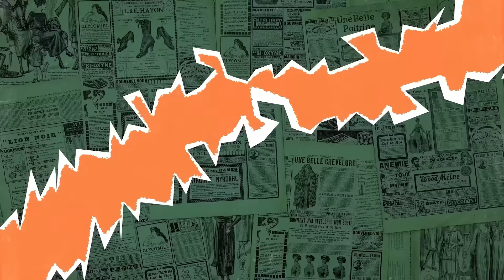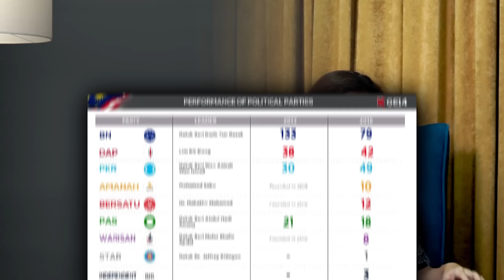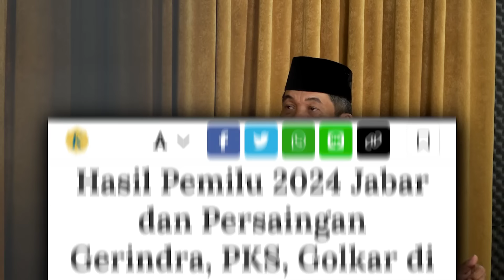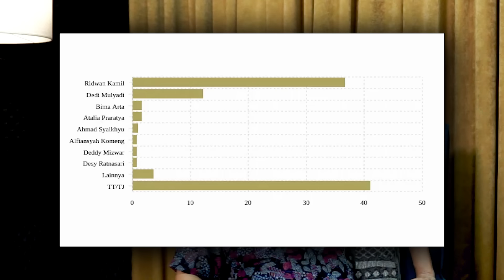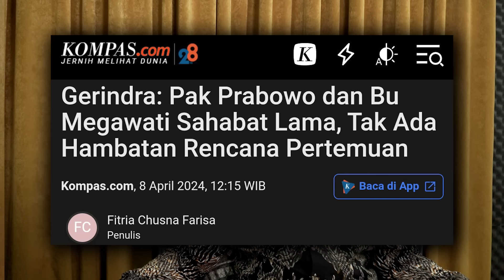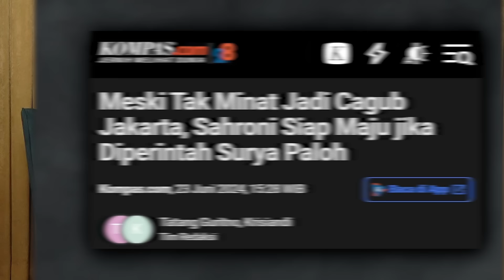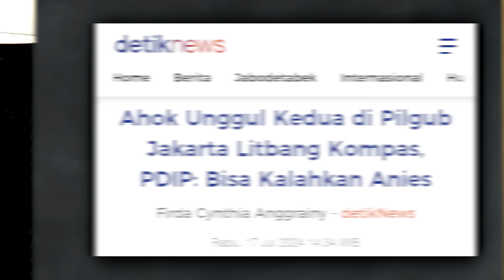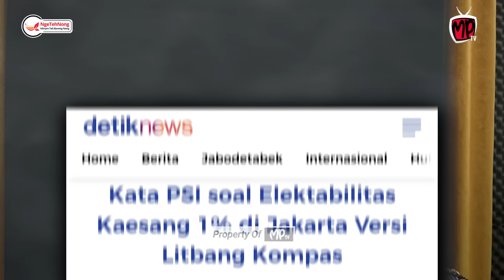Ray Rangkuti : AHOK BISA TUMBANGKAN ANIES DI JAKARTA‼️ GERINDRA DUKUNG AHOK⁉️ | Wawancara Nong Darol